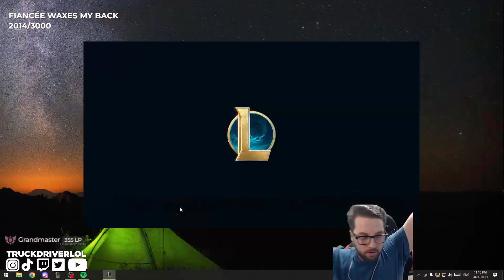DORANS BLADE LEE SIN BREAKS THROUGH JUNGLE NERFS... *NEW META*